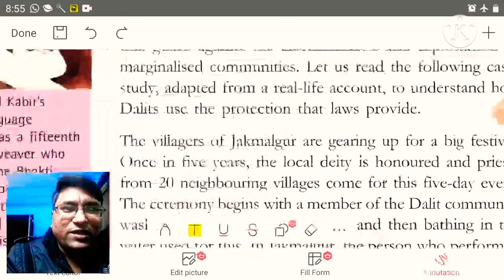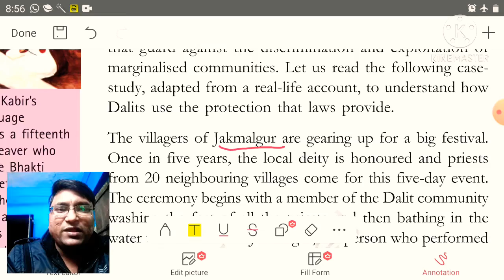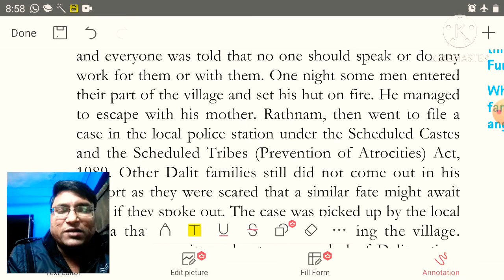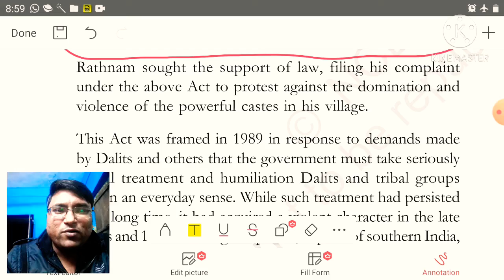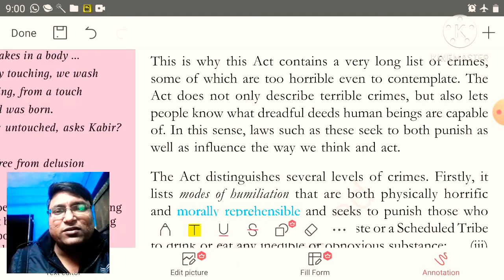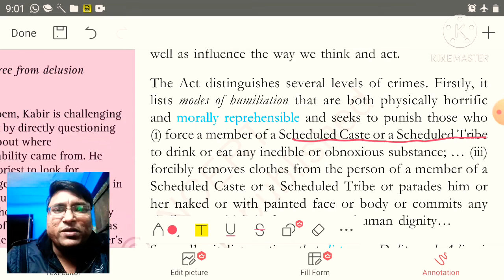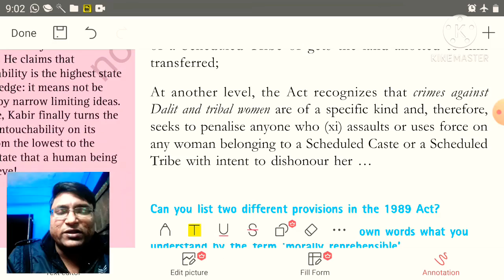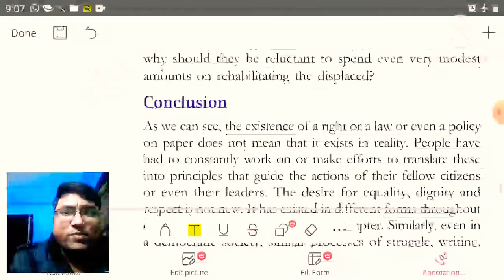Class-8 {civics}, chapter-8 ( Confronting Marginalisation), Part-2 By Anant Gaur